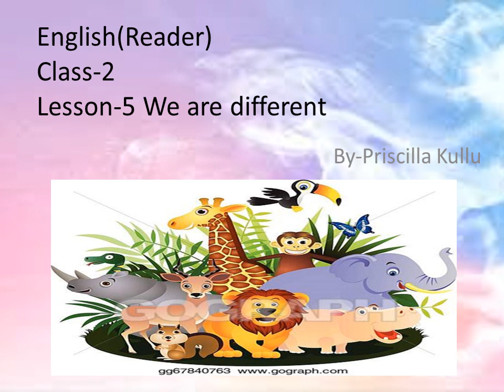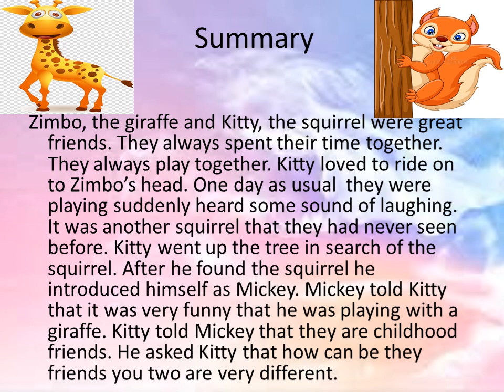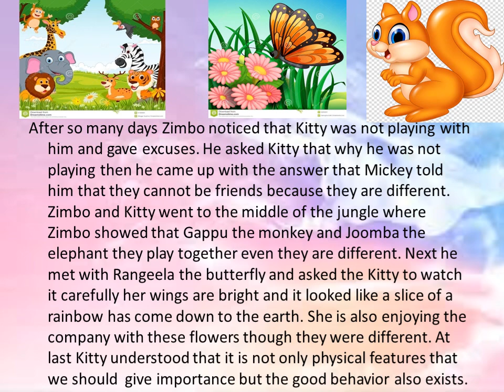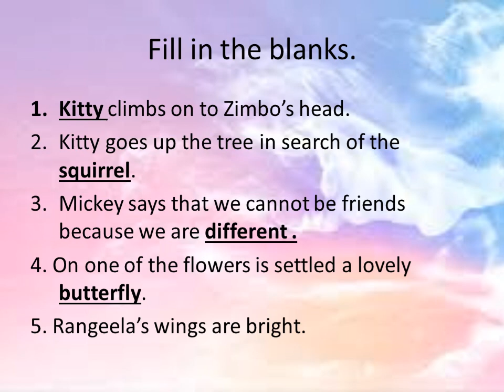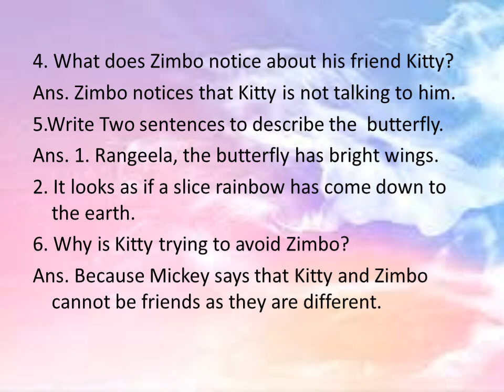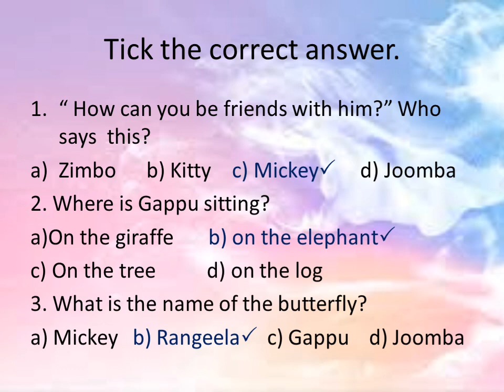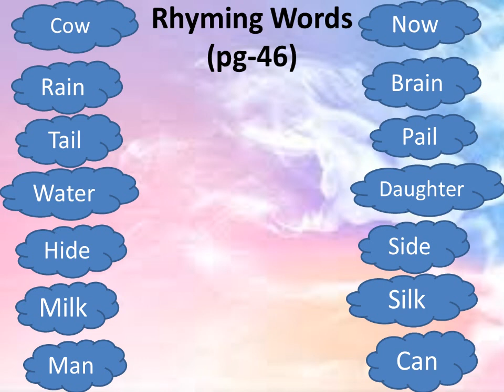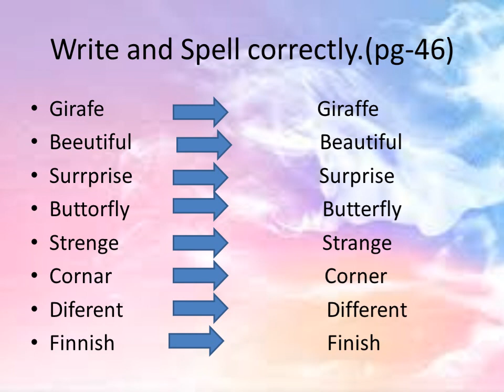St. Xavier's, Mahwa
English Reader Class 2 Lesson 5 1